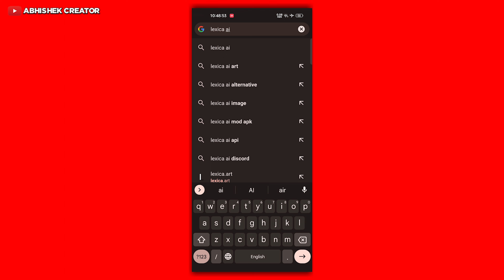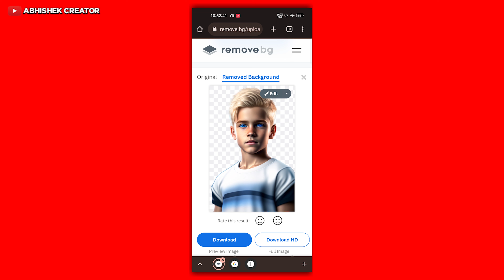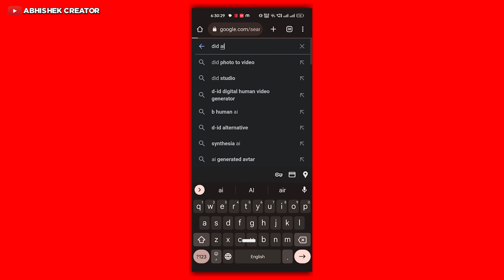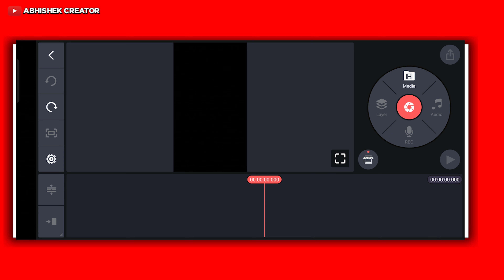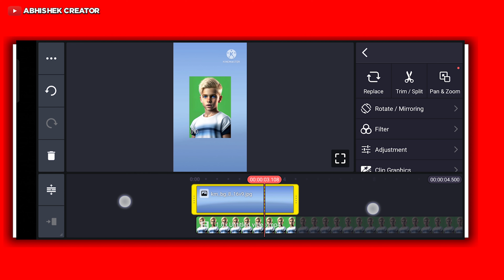Ai Video Kiase Banaye | How To Make Ai Video | Ai Video Generator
Boya Mic
Vlogging Tripod
Vlogging Mic
Umbrella Light
Light Stand
Umbrella Light

Hello Dosto Aaj Ki Is Video Me Aapko Ai Video Kaisa Banata Hai Full Details Explain Karne Wala Hu

Mic B

Track: Book The Rental
Video link:
Support Channel:

Your Question

new ai video editing
ai video
ai sagor pare aisa amar matal matal lage status
ai cover
ai song sidhu moose
ai photo editing
ai camera kerala latest news
ai ai ai song
ai nil jolete vasai debo

Ai video generator Ai video generator free
Ai se youTube video kaise banaye how to make ai video
How to create ai video How to create ai avatar free
Ai video kaise banaye mobile mein Ai video kaise banaye free main
Ai video kaise banaye free Ai video editing tool